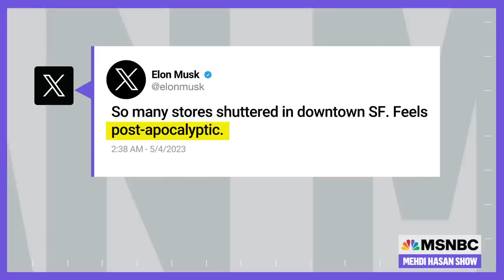Musk ‘woefully disconnected’ from the reality in San Francisco: Ousted DA Chesa Boudin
Elon Musk has called San Francisco “post-apocalyptic” and compared it to The Walking Dead. But the city’s former district attorney, Chesa Boudin, says Twitter’s owner should stay in his lane rather than weigh in on public policy issues he knows nothing about. Boudin joins Mehdi to talk about the attack on progressive prosecutors, how elected officials should talk about crime, and the state of San Francisco a year after he was recalled.